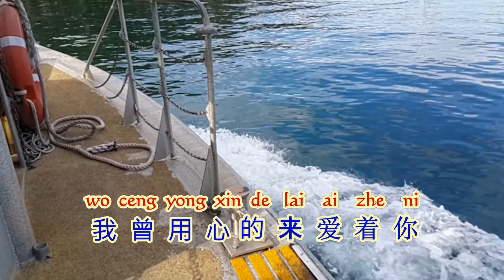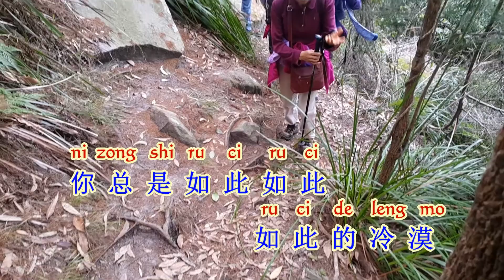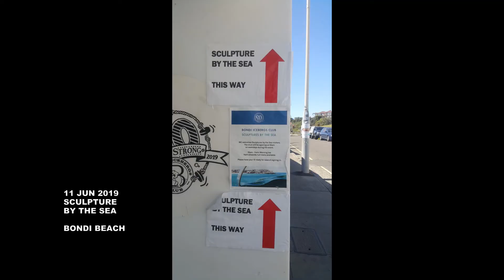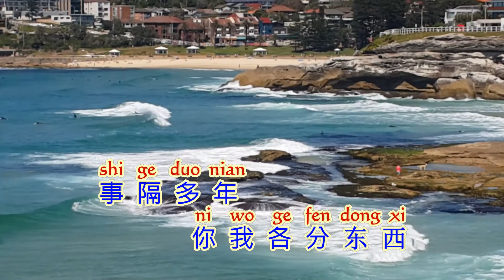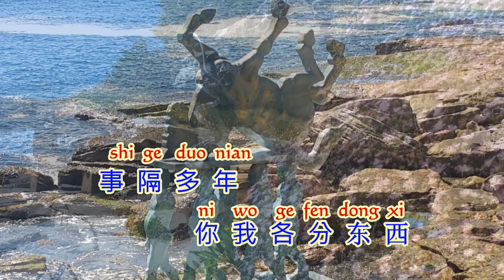我曾用心愛著你 卡啦OK (原歌手的音调 ) Wo Ceng Yong Xin Ai Zhe Ni ( Karaoke ) original singer's pitch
卡啦OK歌曲伴奏，無歌手聲音，原歌手的音调
Karaoke song accompaniment, no singer voice, original singer's tone